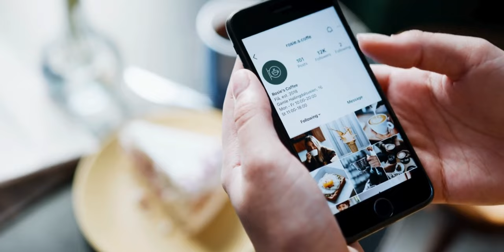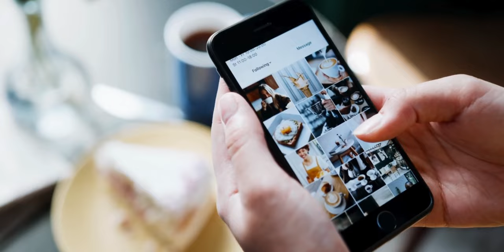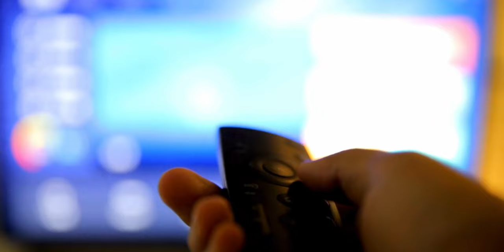மனதை ஏமாற்றும் உளவியல் தந்திரங்கள் | Dark Psychology Explained in Tamil | Dark Side of Mind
Welcome to Epic Life Tamil, where we delve into thought-provoking topics to enhance your understanding of life! In this YouTube video, we explore the intriguing subject of dark psychology. I've delved into the intricacies of five dark psychology techniques that people often use to manipulate others.

But what exactly is dark psychology? I've got you covered! Dark psychology refers to the study of psychological techniques and tactics that individuals employ to manipulate, control, and influence others. Understanding these strategies is not only fascinating but also essential for our own protection.

In this video, I take the time to explain the concept of dark psychology and why it holds significant importance in our daily lives. By gaining insights into these manipulation techniques, we empower ourselves to recognize and thwart attempts at control, ultimately safeguarding our well-being.

So, join me on this enlightening journey as we unravel the mysteries of dark psychology and learn how to navigate the complexities of human behavior. Knowledge is power, and in this case, it's the key to an epic life. Don't miss out – hit play and embark on a path to understanding and self-protection!

00:00 INRO
00:24 GAS LIGHTING
01:33 FEAR-MONGERING
03:49 FAKE SOCIAL PROOFING
06:23 GUILT TRIP
07:35 AMPLIFYING PROBLEMS
08:59 CTA